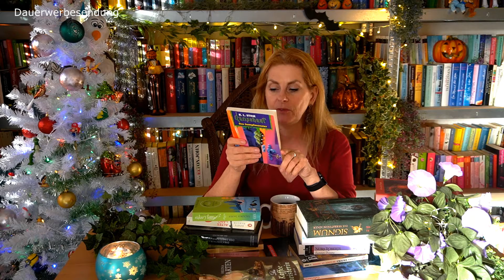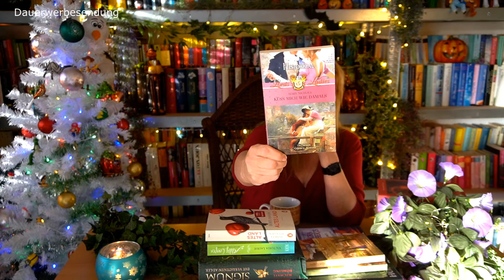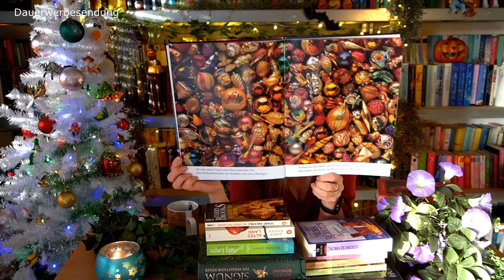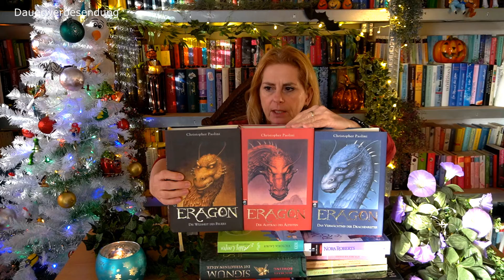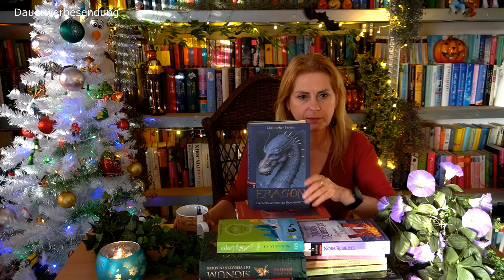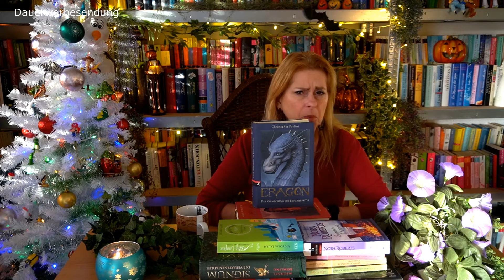Schätze aus dem Tauschregal - 20 / 2020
Wir haben wieder Bücher aus dem Tauschregal mitgebracht. Habt ihr davon schon etwas gelesen?

▬ Bücher ▬▬▬▬▬▬▬▬▬▬▬▬▬▬▬▬▬:

Das Schwert von Shanara
Abby Cooper - Detektivin mit 7. Sinn
Summer Dreams
Küss mich wie damals
Rebecca - Schön & Ungezähmt
Die geerbte Braut
Die Chroniken der Unsterblichen
Die Bücherei am Ende der Welt
Altes Land
Ich sehe was ...
Das Sumpfmonster
Die Kaffeemeisterin
Liebesreise nach Cornwall